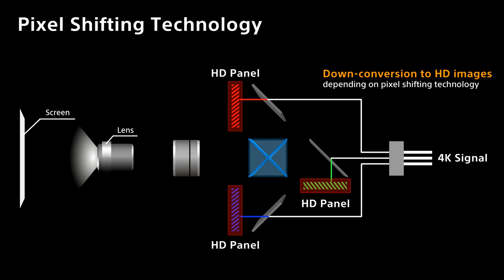Sony Native 4K Resolution